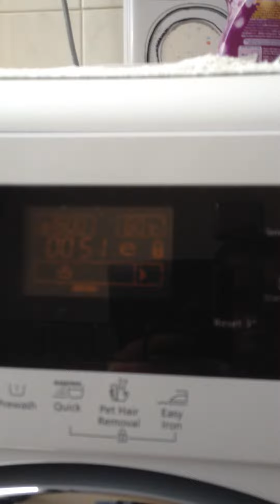Beko 8kg 1600rpm Brushless Washer - Cotton 60.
This is my new Beko washer on a 60 degrees Cotton wash with towels and whites. Love this machine so far :-)